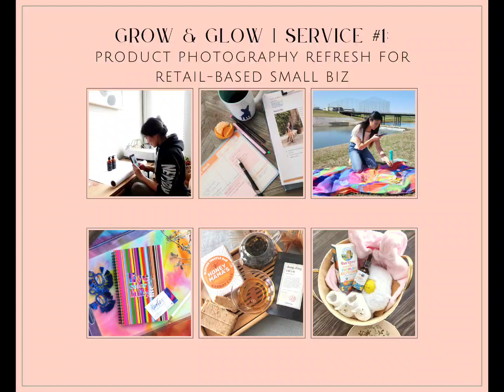Book Me: Content Creation For Local Small Biz ♡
If you're a local small business on a budget and in need of a product photo refresh I can help you!
One of my favorite entry-level services is casual, fresh and joyful product photography for your website & social platforms. I can also take photos of your products on a white backdrop for wholesale catalogs/website.